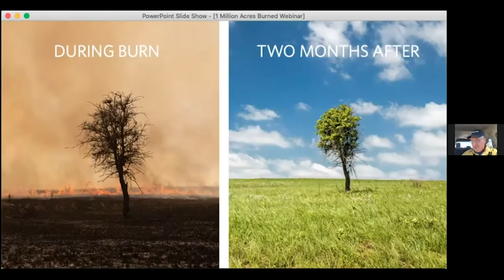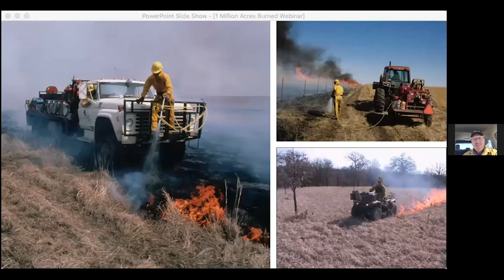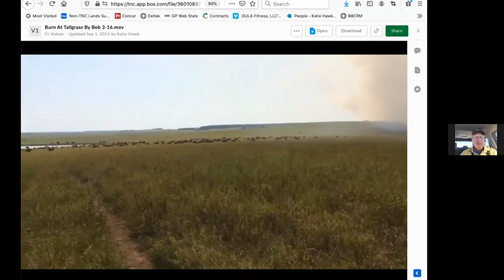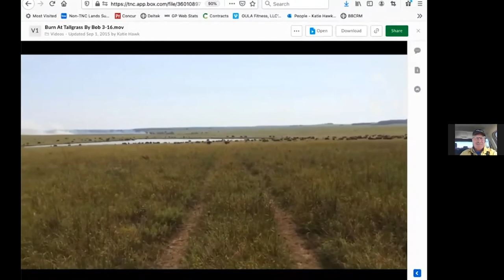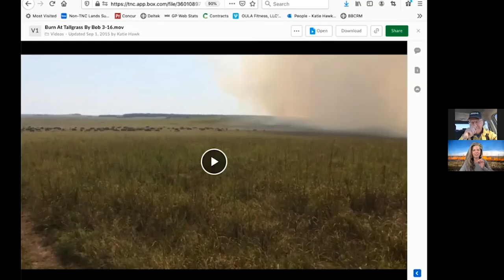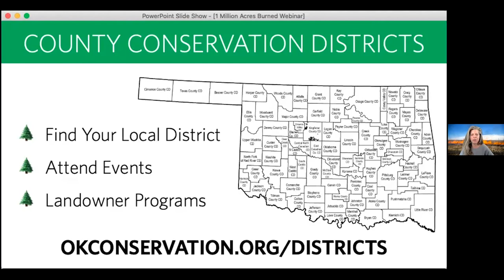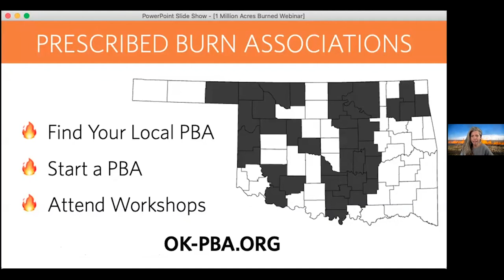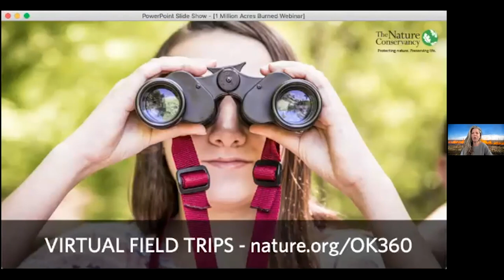1 Million Acres Burned in Osage County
Since 1993, The Nature Conservancy has been utilizing “good fire” as a conservation tool to restore the tallgrass prairie ecosystem at the Tallgrass Prairie Preserve in Pawhuska, OK. Utilizing a “patch-burn” model approach, staff have burned over one million acres in Osage County by conducting prescribed burns on the 40,000-acre preserve, as well as partnering with neighboring landowners to assist in the burning of their property.

Meet Burn Bob and learn how prescribed burns on and off the preserve are helping Osage County thrive!

Cover image by Kevin Sink